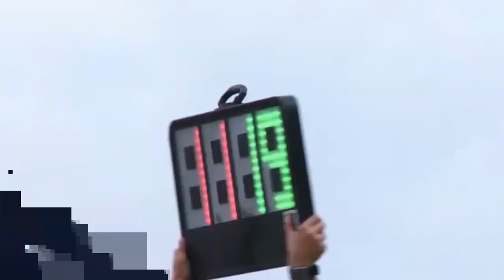Remo x Carajás - FINAL - Paraense Sub-17